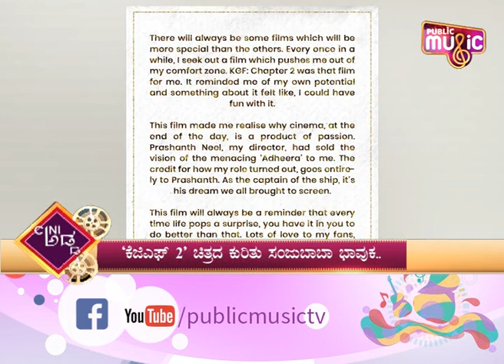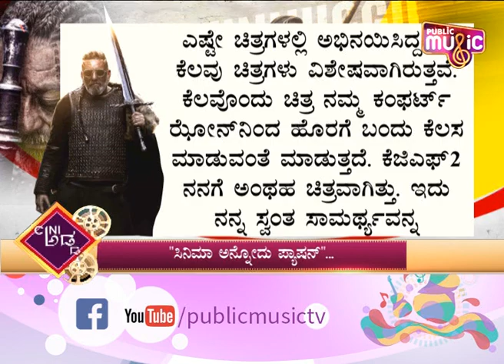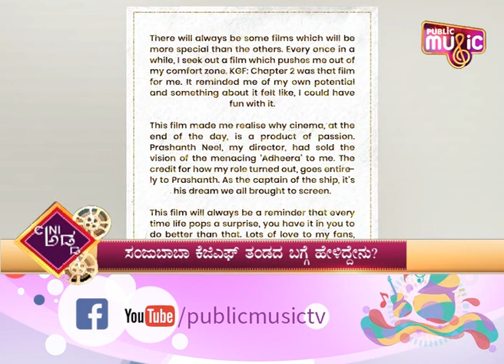ಸಂಜಯ್ ದತ್ತ್ ಕೆಜಿಎಫ್-೨ ತಂಡದ ಬಗ್ಗೆ ಹೇಳಿದ್ದೇನು ಗೊತ್ತಾ..? | Sanjay Dutt | KGF-2